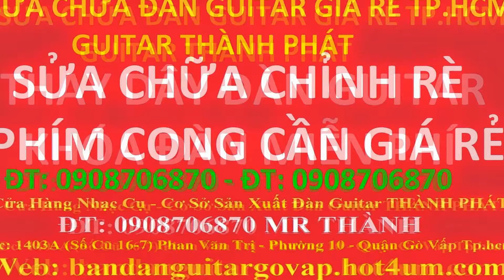My Edited Video